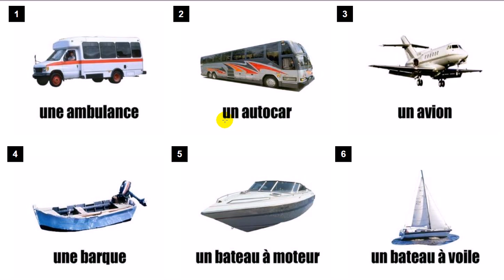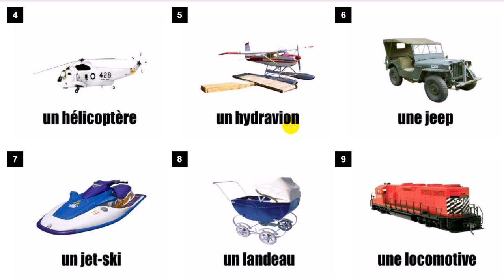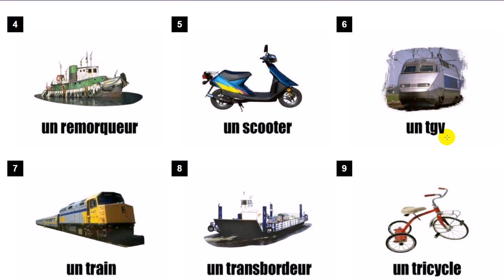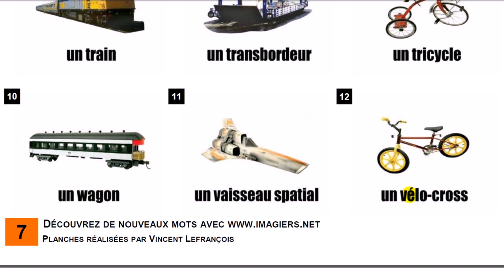Learn French = Vocabulary Les transports